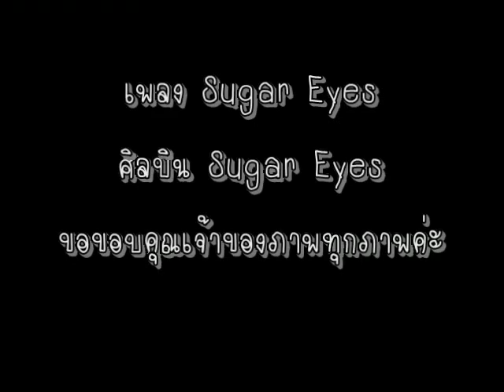nat sakdatorn sugar eyes